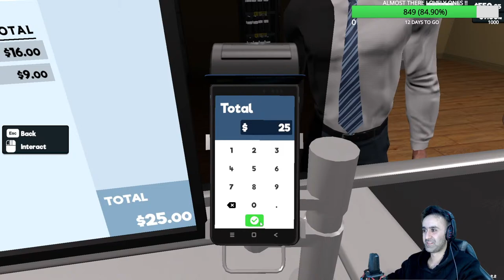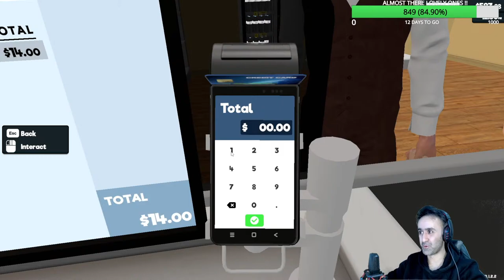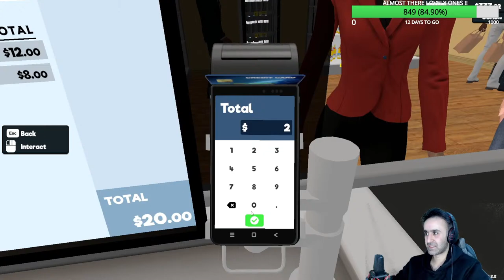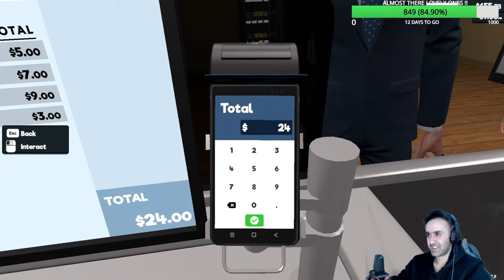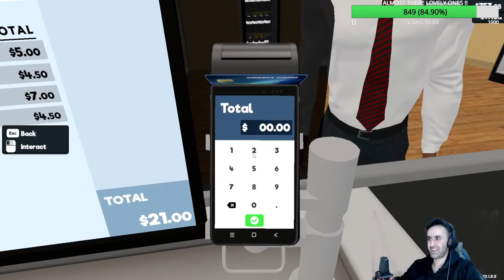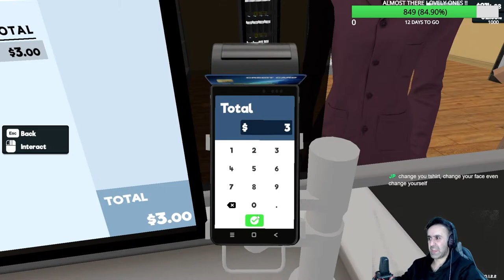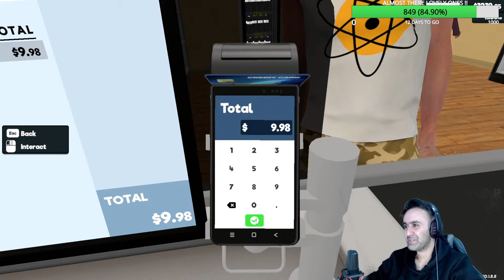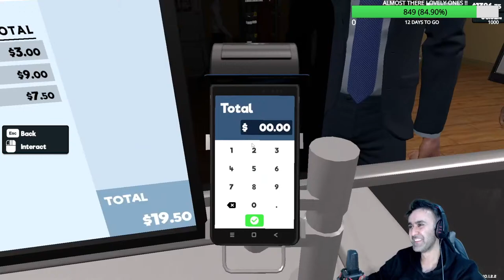The Aggressive Cashier Show ! Espisode 3 ! LIVE COME COME !!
Welcome To the Supermarket Simulator ! The best business ran ONLY based on customer Satisfaction !